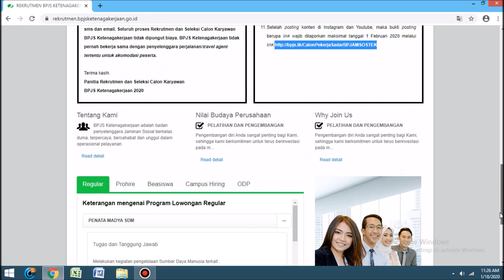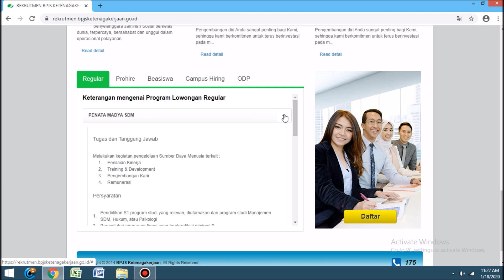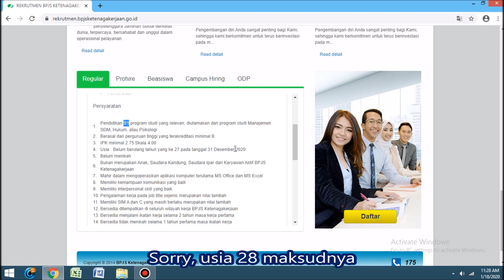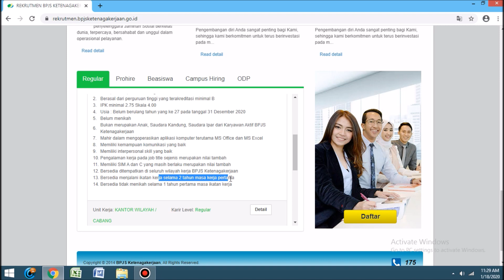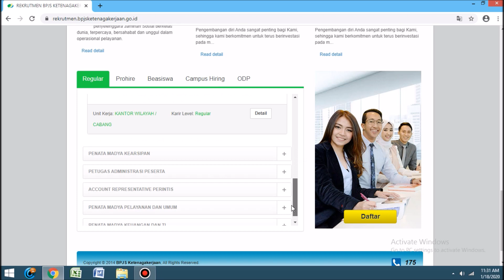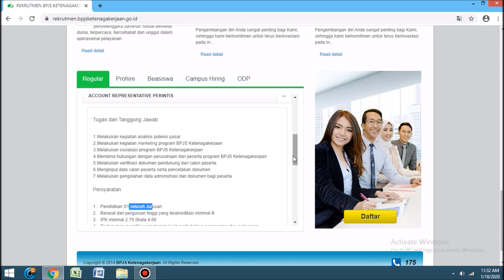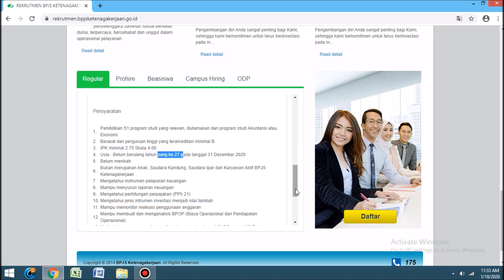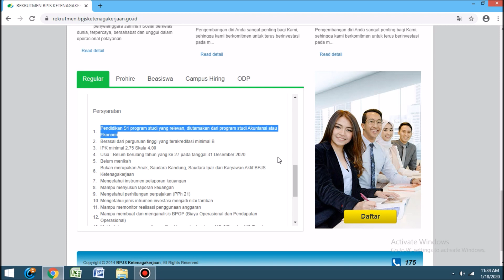Persyaratan Rekrutmen BPJAMSOSTEK (BPJS Ketenagakerjaan)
Persyaratan Umum :
  - Belum menikah
  - Bukan merupakan Anak, Saudara Kandung, Saudara Ipar dari Karyawan
    Aktif BPJS Ketenagakerjaan
  - Mahir dalam mengoperasikan aplikasi komputer terutama MS Office dan
    MS Excel
  - Memiliki kemampuan komunikasi yang baik
  - Memiliki interpersonal skill yang baik
  - Pengalaman kerja pada job title sejenis merupakan nilai tambah
  - Memiliki SIM A dan C yang masih berlaku merupakan nilai tambah
  - Bersedia ditempatkan di seluruh wilayah kerja BPJS Ketenagakerjaan
  - Bersedia menjalani ikatan kerja selama 2 tahun masa kerja pertama
  - Bersedia tidak menikah selama 1 tahun pertama masa ikatan kerja

Persyaratan Khusus :
1. Persyaratan Penata Madya SDM :
  - Pendidikan S1 program studi yang relevan, diutamakan dari program
    studi Manajemen SDM, Hukum, atau Psikologi
  - Berasal dari perguruan tinggi yang terakreditasi minimal B
  - IPK minimal 2.75 Skala 4.00
  - Usia : Belum berulang tahun yang ke 27 pada tanggal 31 Desember 2020

2. Persyaratan Penata Madya UMUM :
  - Pendidikan D3 Seluruh Jurusan
  - Usia : Belum berulang tahun yang ke 25 pada tanggal 31 Desember 2020
  - Memiliki Kemampuan bernegosiasi

3. Persyaratan Pelayanan dan Pemasaran  :
  - Pendidikan S1 seluruh Jurusan
  - Diutamakan memiliki pengalaman kerja pada bidang pemasaran atau
    pelayanan
  - Berpenampilan menarik
  - Tinggi badan minimal :
       Pria 165 cm
       Wanita 155 cm
       Dengan berat badan proporsional
   - Memiliki kemampuan komunikasi yang baik dan jaringan yang luas
   - Memiliki passion dalam sales & marketing
   - Kemampuan berbahasa Inggris dan Mandarin merupakan nilai tambah

4. Persyaratan Penata Madya Keuangan :
    studi Akuntansi atau Keuangan
  - Mengetahui instrumen pelaporan keuangan
  - Mampu menyusun laporan keuangan
  - Mengetahui perhitungan perpajakan (PPh 21)
  - Mengetahui jenis intrument investasi
  - Mampu memonitor realisasi penggunaan anggaran
  - Mampu membuat dan menganalisa BPOP (Biaya Operasional dan
    Pendapatan Operasional)

5. Persyaratan Penata Madya TI :
 - Pendidikan S1, diutamakan dari program studi Teknik Informatika atau
      Manajemen Informatika
 - Memahami bahasa pemrograman SQL Database
 - Memahami troubleshooting terkait hardware dan software

6. Persyaratan Penata Madya Kearsipan :
 - Minimal Pendidikan D3, diutamakan dari program studi Kearsipan
 - Memiliki ketelitian dan administrasi dokumen yang baik

7. Persyaratan Petugas Administrasi Peserta :
 - Diutamakan memiliki pengalaman kerja pada bidang pemasaran dan
   administrasi

8. Persyaratan Account Representative Perintis :
    pelayanan
  - Berpenampilan menarik
  - Tinggi badan minimal :
       Pria 165 cm
       Wanita 155 cm

10. Persyaratan Penata Madya Keuangan & TI :
  - Mengetahui jenis intrumen investasi menjadi nilai tambah
  - Mampu membuat dan menganalisis BPOP (Biaya Operasional dan
    Pendapatan Operasional)